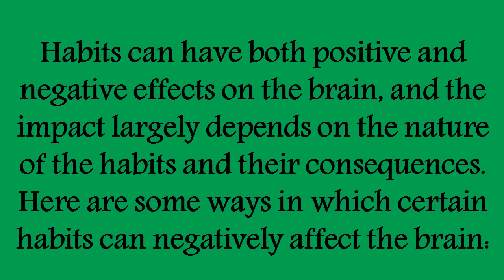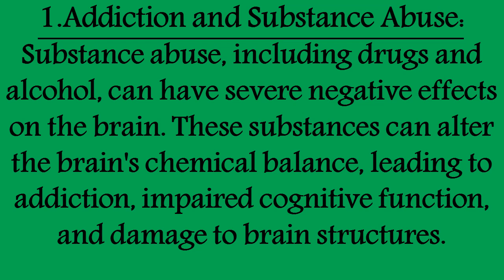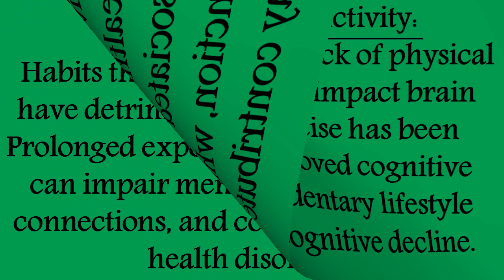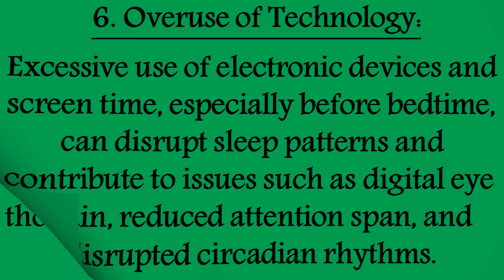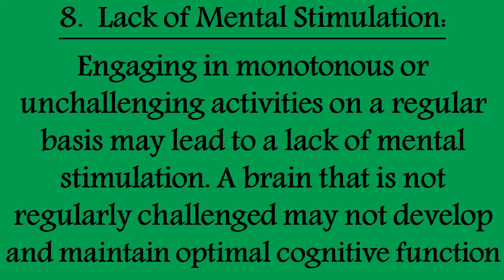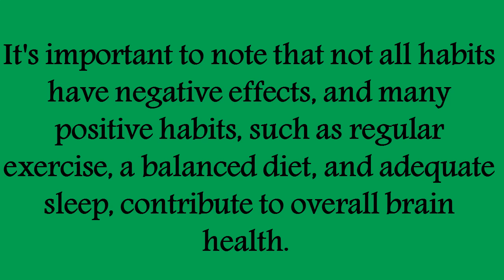Habits that affect the brain negatively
The human brain is the most important organ of the body which also requires exercise or training and nutrition for it to function well though many do not understand this but forming good habits and avoiding bad habits will prevent brain damage and keep it healthy.